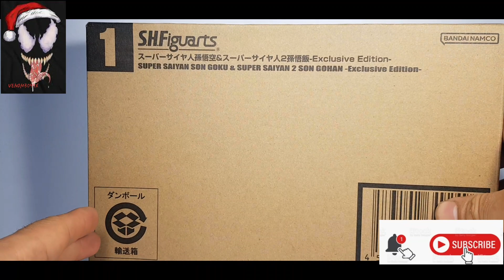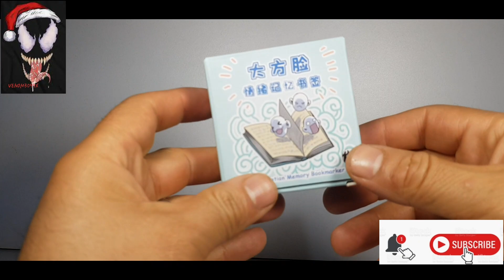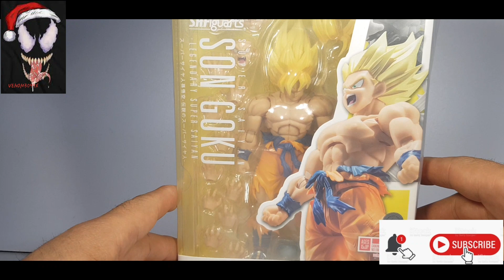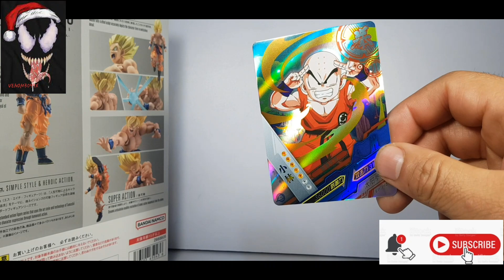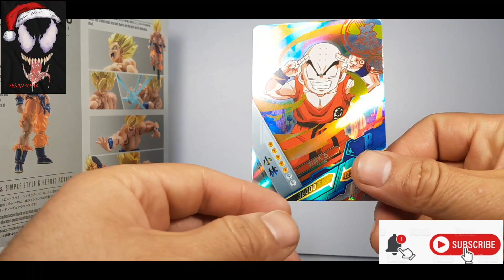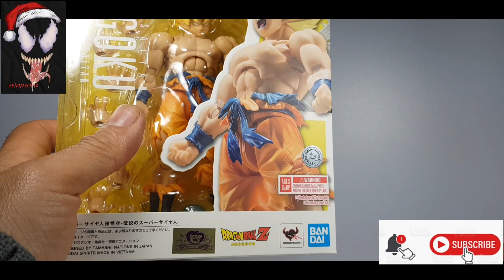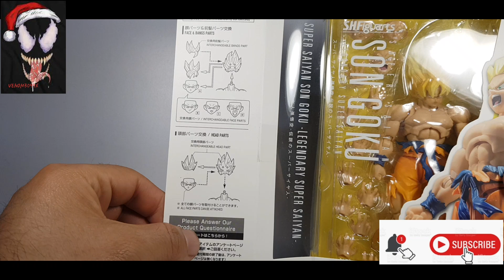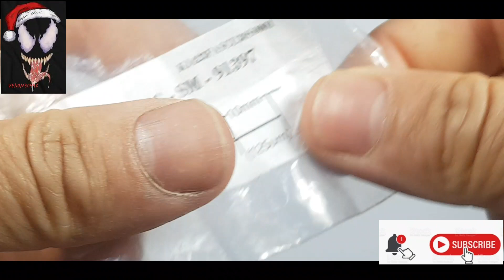sh figuarts Goku legendario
revisión al español sh figuart Goku legendario